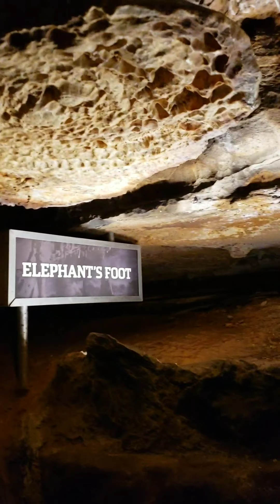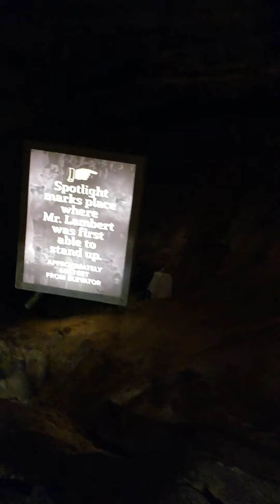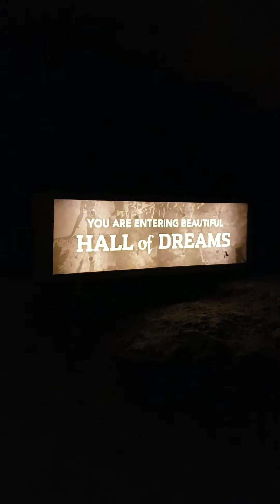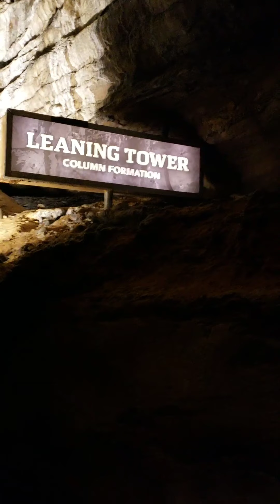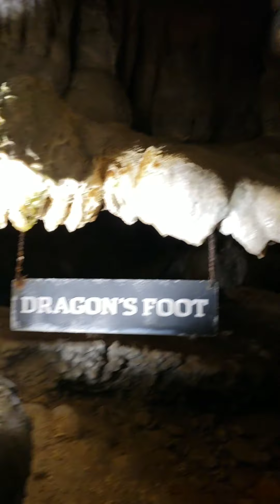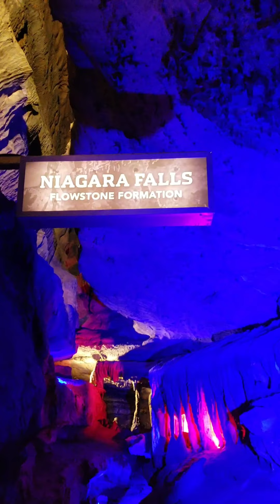Ruby Falls Chattanooga Tennessee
Hey friends,  I wanted to share our amazing adventure into the world famous Ruby falls in Chattanooga Tennessee.